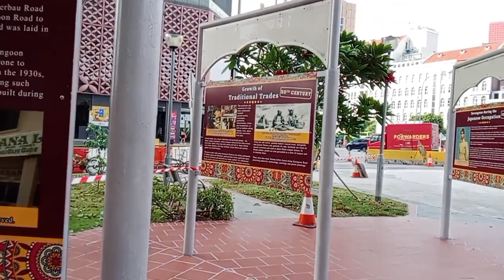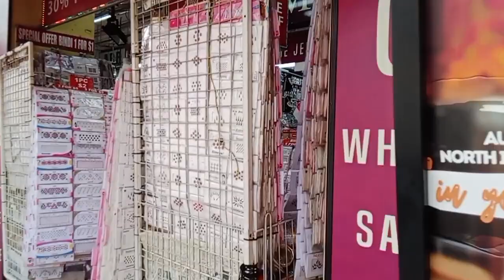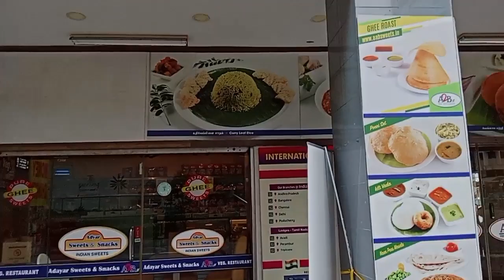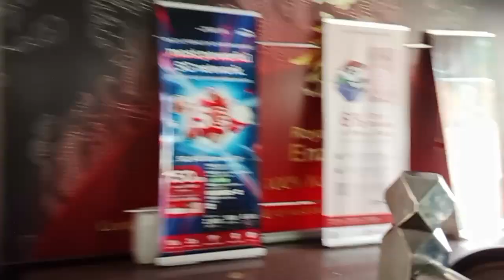little India in Singapore